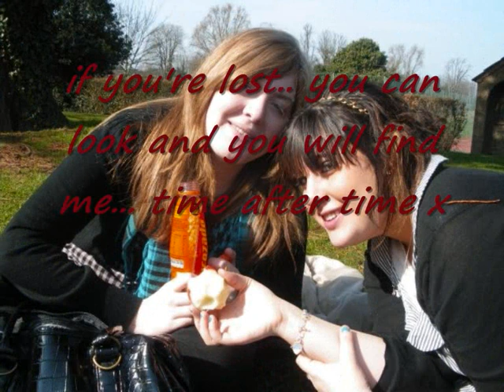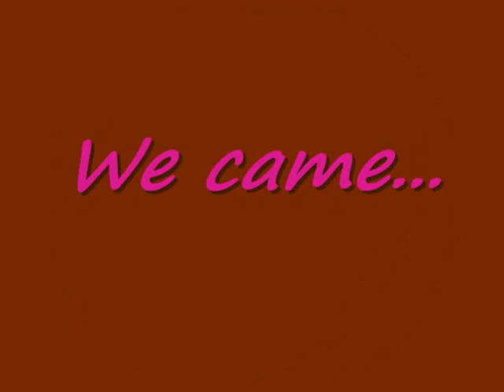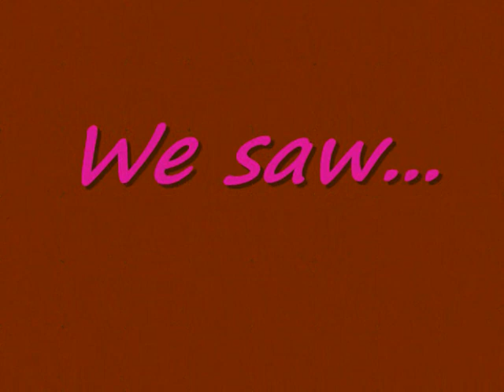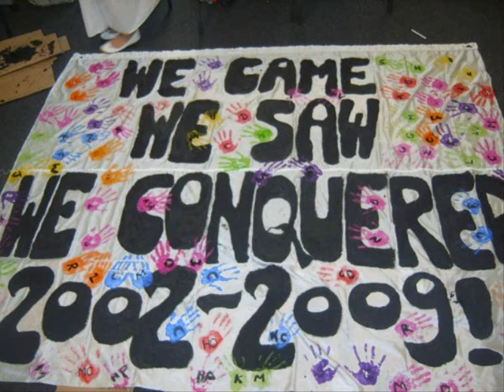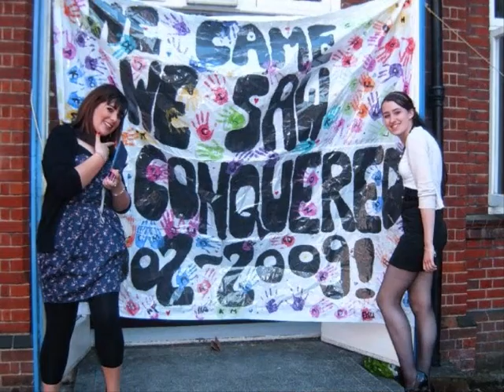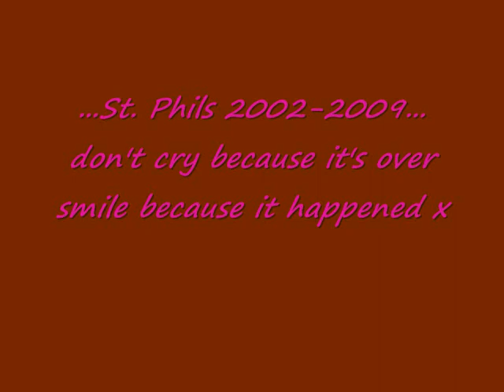2002 2009 st phils x